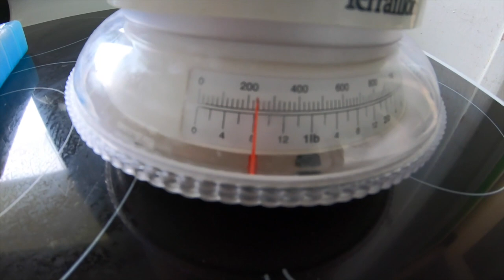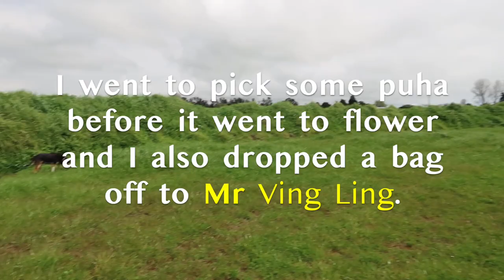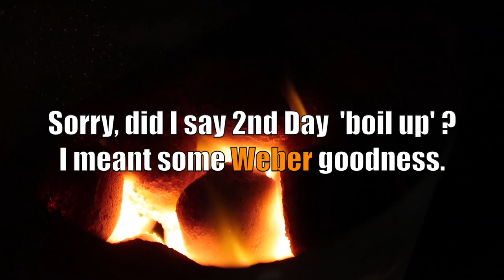Whitebait - Puha - Smoked Weber & Flooding | Just Another Day in the Bay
Gathering whitebait and puha from the free outdoor organic pantry with Rubba. And after all the gathering and feasting was over, was then time for some tasty smoked meat on the Weber.
It doesn't get any better than that!

Plus stay up to date with New videos before they are made public and all ad free. Heaps of other cool videos and other stuff not available to anyone or anywhere else.  😀